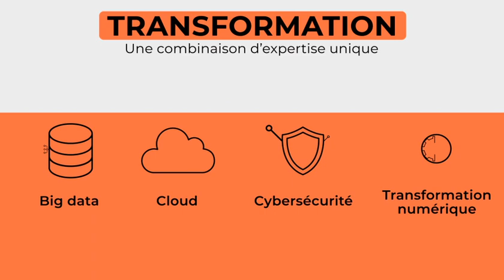Eviden, leader mondial de la cybersécurité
Les activités cybersécurité du Groupe Atos sont désormais portées par la marque Eviden. N°1 mondial des services de cybersécurité managés, nos activités de cybersécurité se reposent sur 4 piliers : la transformation, la technologie, les talents, et la confiance.